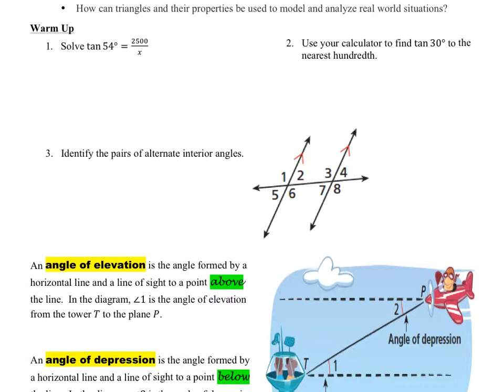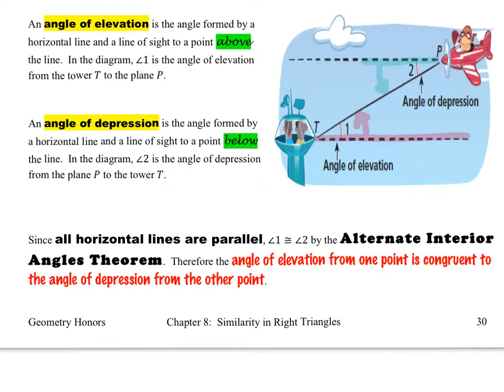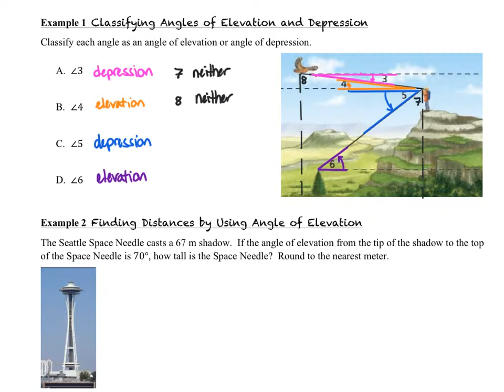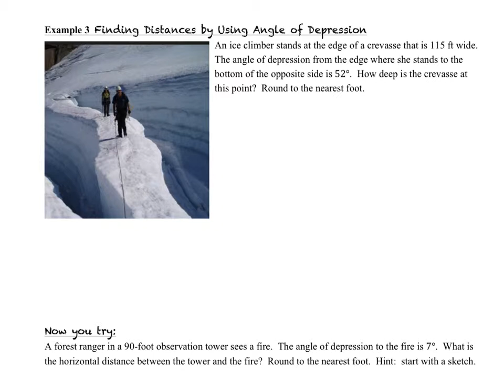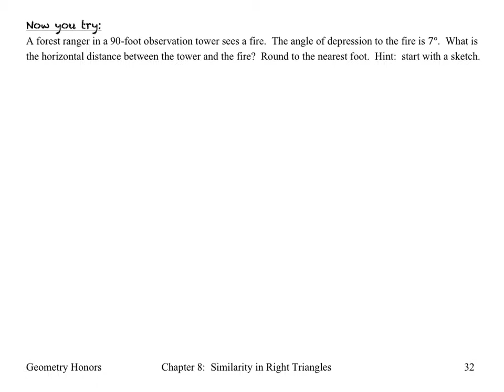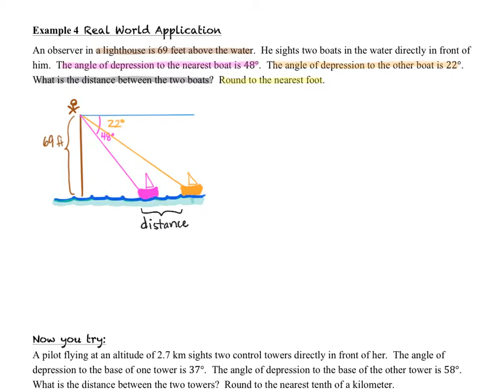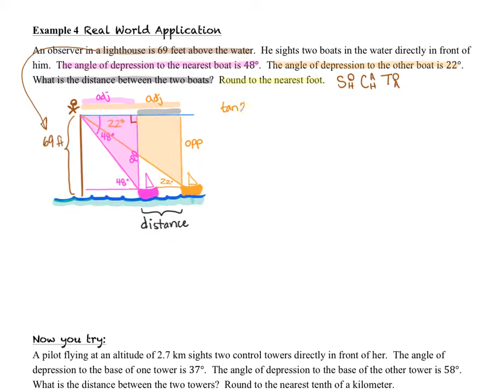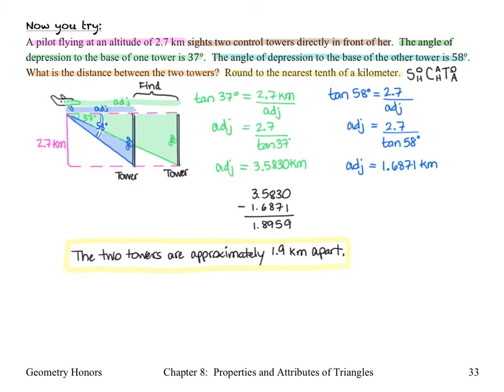Geom 8-4 Angles of Elev.&Depr.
A lesson video on Holt McDougal Geometry 2012. Section 8-4 Angles of Elevation and Depression.